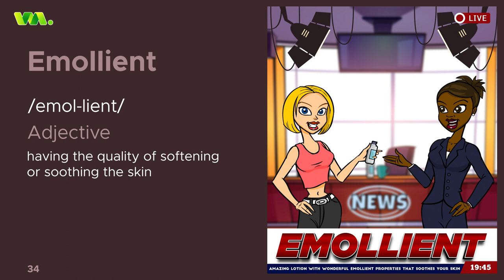Vocabimate English Vocabulary: Learn the word Emollient | Animated Vocabulary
Improve your English with Animated Vocabulary Words.

Learn quickly with fun videos designed specifically to teach you the meaning, pronunciation and usage of a word, all within one minute!

Word: Emollient
Adjective
Meaning: Having the quality of softening or soothing the skin

Watch the video, learn the word and practice using it in your day to day life.